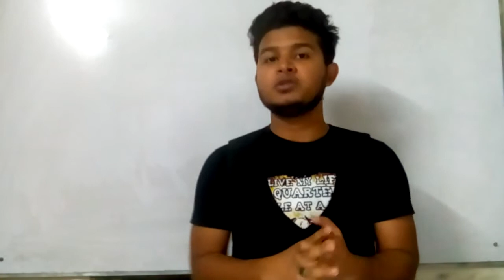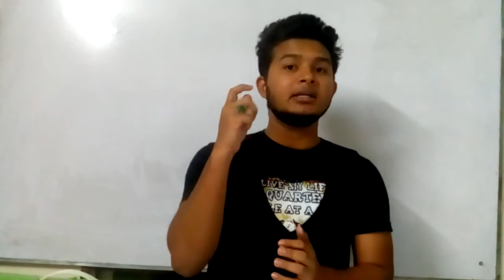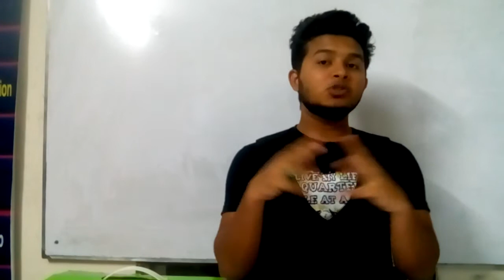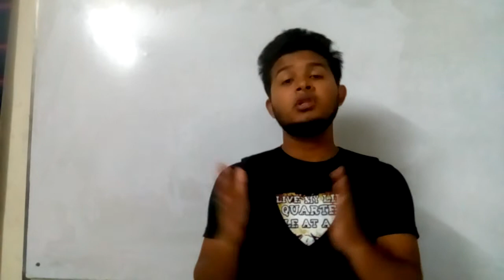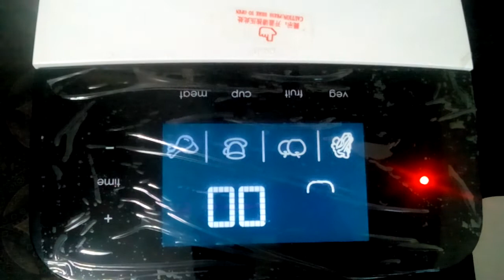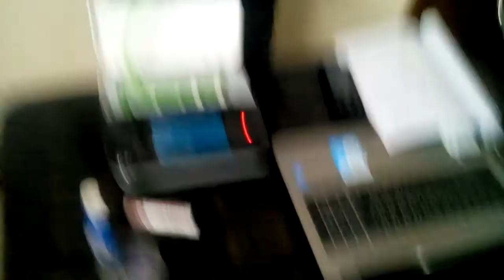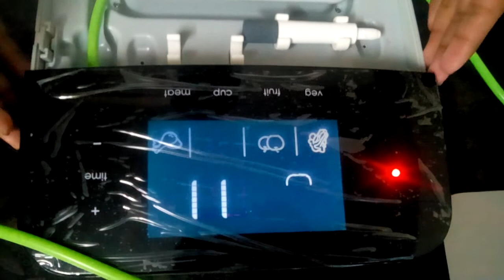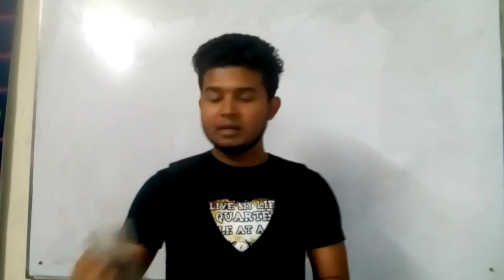Career & Skill development by network marketing profession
tiens information Products, tiens Fruit & Vegetable cleaner